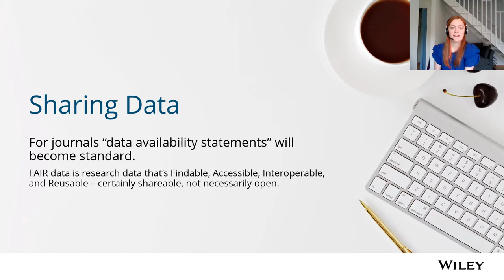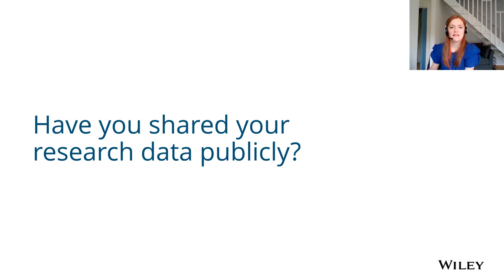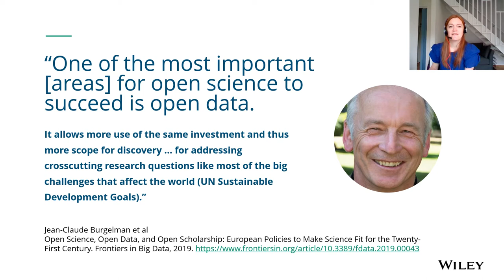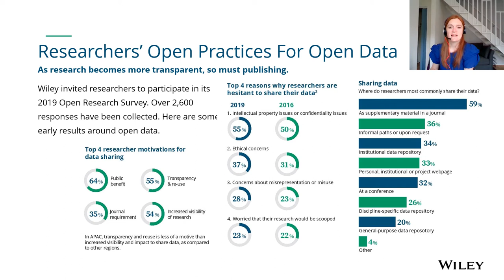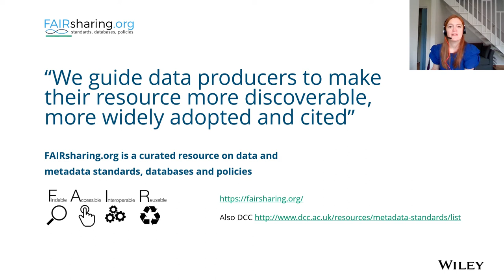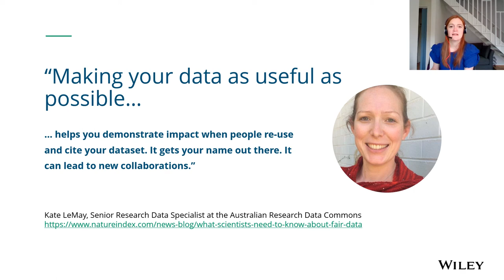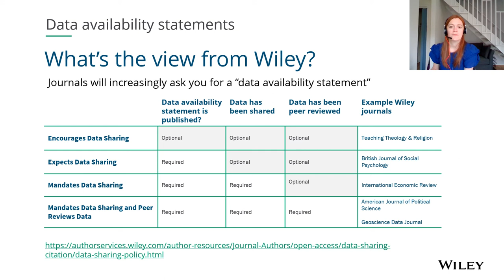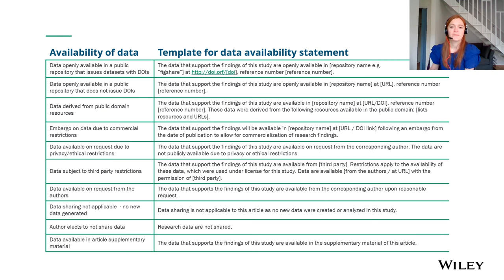Data Sharing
Wiley recently partnered with the UK Reproducibility Network (UKRN) to host a series of open research workshops. In this video, Alice Wood, Open Research Publisher at Wiley, shares Why FAIRsharing might become your “go-to” when you plan to manage your data and prepare to share it, and how to connect your research data with your articles, with help from publishers and journals.